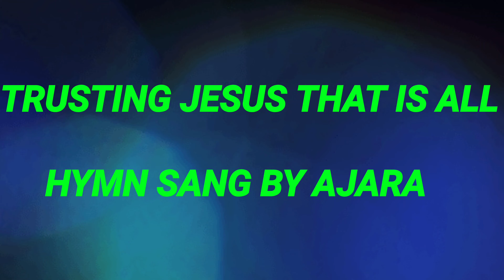TRUSTING JESUS THAT IS ALL HYMN SANG BY AJARA.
Christian Gospel